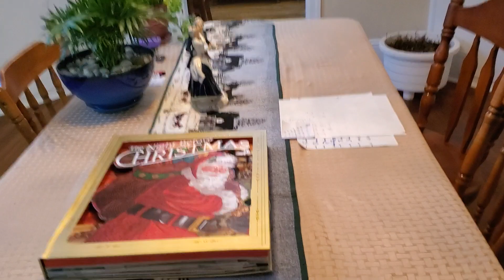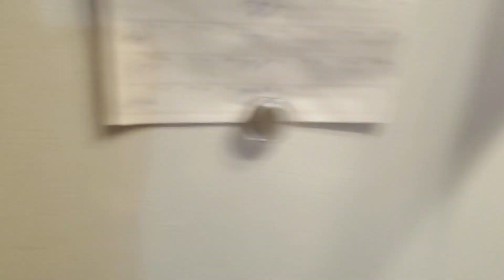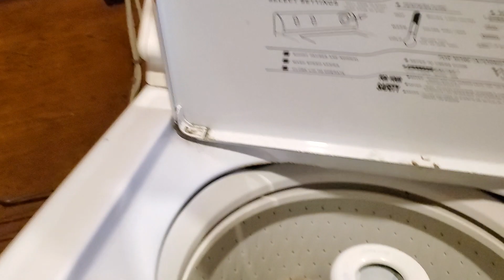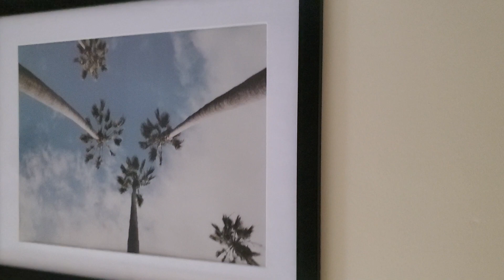my sister home tour (Canada )🏡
home tour!!finally its here )from day one when i started  my sister home tour is one of the request  video ever, after your love and support and i decided  to do my sister home tour in(Canada ) hope you like this video given it a like share  comment subscribe my channel for more updates